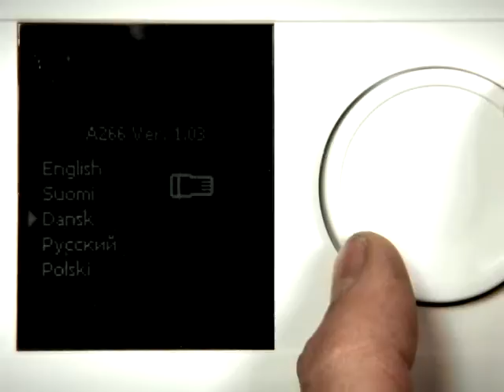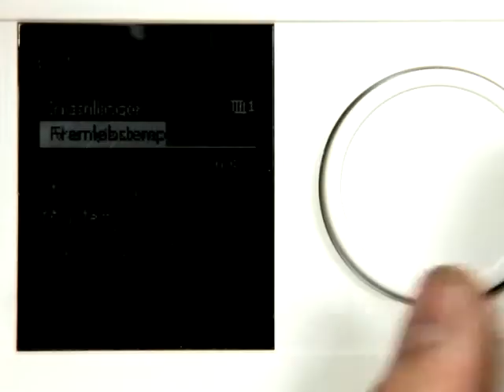Montaż i podłączenie regulatora Danfoss ECL Comfort 210 i 310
Film pokazuje montaż i podłączenie regulatora Danfoss ECL Comfort 210/310